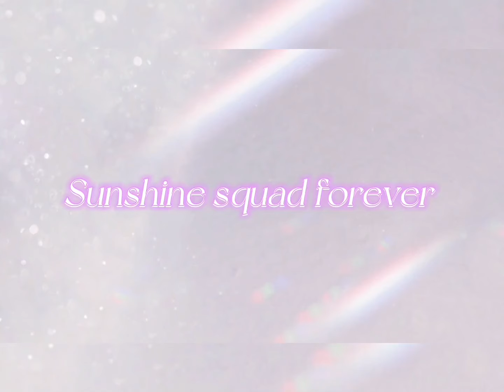ROAR (gamer girl conversations made this for me and Gamergirl conversations Isthe one typing)